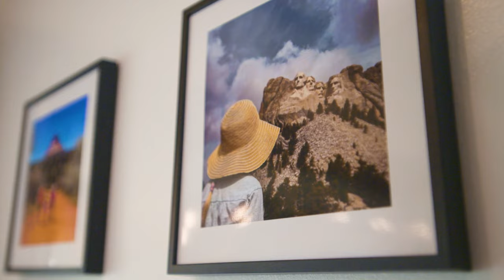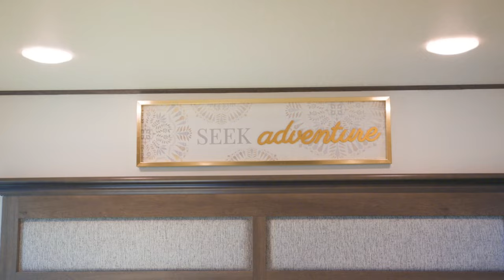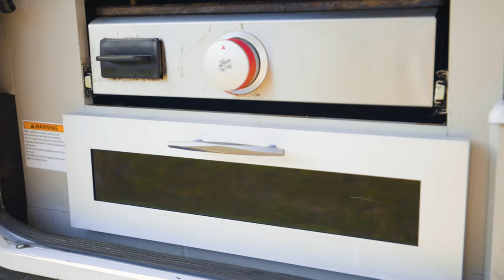Vida familiar en vehículos recreativos: su pequeña y espaciosa casa sobre ruedas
DESCRIPCIÓN DEL VIDEO:

Conoce a Chris y Amanda: el dúo dinámico detrás de Type 1 Detour, que vive a tiempo completo en su lujosa casa rodante. Navegan por las complejidades de la vida en la carretera con dos diabéticos tipo 1 en la familia, encontrando formas innovadoras de gestionar la salud, el almacenamiento y el espacio habitable.

Dentro de la casa rodante: el corazón del hogar: ingresa a su amplia cocina, el centro de su casa rodante. Con una isla grande, esta cocina es perfecta para cocinar en familia con una estufa de tres quemadores, un horno microondas/de convección multifuncional y una freidora. Descubra la historia detrás de cada pieza de su cocina, desde la estufa recuperada hasta las encimeras encontradas en un contenedor de basura tratadas con shou sugi ban para mayor durabilidad y estilo.

Electrodomésticos esenciales y soluciones de almacenamiento: Chris y Amanda destacan la importancia de su enorme refrigerador residencial, crucial para almacenar insulina y otros medicamentos. La cocina cuenta con abundante espacio de almacenamiento, lo que la hace ideal para compras al por mayor y viajes prolongados.

Sala de estar y configuración educativa: transición a la acogedora sala de estar equipada con una chimenea eléctrica y espacio para la educación en casa. Su hija mayor participa en la ciberescuela, lo que les permite flexibilidad en su estilo de vida nómada.

Utilización inteligente del espacio: conozca las modificaciones inteligentes en el área del comedor, incluida una mesa flotante personalizada y sillas modernas y livianas. Chris y Amanda reemplazaron los voluminosos muebles originales con opciones más prácticas y estéticamente agradables.

Toques personales y adiciones prácticas: desde las cortinas cuidadosamente seleccionadas que iluminan el espacio hasta el uso innovador de los espacios para las ruedas para guardar zapatos, cada rincón de la casa rodante refleja una planificación cuidadosa y un gusto personal.

Navegando por la atención médica en el camino: la pareja analiza los temores iniciales de controlar la diabetes mientras viajan y cómo se han adaptado para asegurar medicamentos y suministros dondequiera que vayan. Enfatizan la importancia de conocer los recursos de atención médica locales y mantener accesible la información de emergencia.

Aventura y vida familiar: explore cómo esta familia aventurera equilibra la educación, el juego y la exploración. La casa rodante cuenta con un área exclusiva para niños con almacenamiento personalizado para juguetes y una cocina al aire libre donde la familia disfruta de comidas bajo las estrellas.

Vida sostenible e ingresos en movimiento: descubra cómo Chris y Amanda mantienen su estilo de vida a través de múltiples fuentes de ingresos, incluidas las ventas internas y la creación de contenido. Colaboran con marcas para brindar contenido valioso a sus seguidores.

Únase al viaje: siga a Type 1 Detour en las redes sociales y su canal de YouTube para ver más sobre sus viajes, los desafíos y las alegrías de vivir en vehículos recreativos con diabetes y cómo hacen que cada espacio cuente en su casa móvil.

Gracias por mirar: Chris y Amanda te invitan a considerar cómo podría ser tu propio desvío en la vida y te animan a dar el salto a cualquier aventura que te espera.

Para obtener más consejos sobre cómo vivir en vehículos recreativos, gestionar la salud en la carretera y crear un hogar en un espacio pequeño, suscríbase a Type 1 Detour y active las notificaciones para recibir las últimas actualizaciones de su viaje por todo el país.